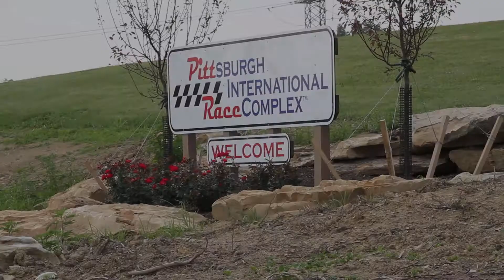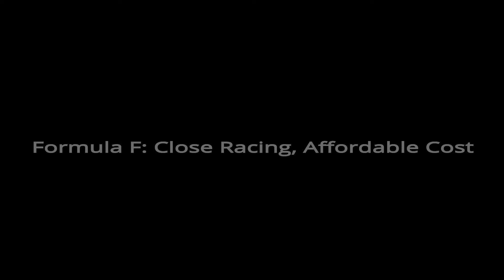F1600 in Focus 2014 -- Pittsburgh International Race Complex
F1600, often called FF or Formula Ford, has a rich history in both the USA and around the world. The first F1600’s were introduced to the USA in 1969 and have been continuously raced ever since. It is a non-winged purpose built single seat race car which is well known to be a great training ground for career minded drivers, and a highly competitive class for all participants. It has a reputation for being one of the most economical classes, and with the addition of the FIT motor from Honda to the class, the cost savings just got better.